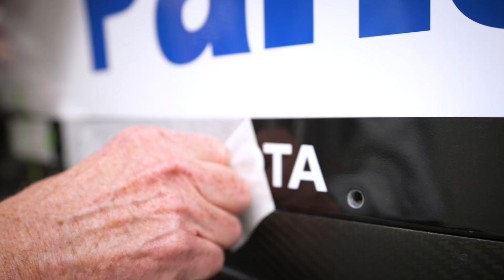Team FNT – F1 3.0L V10 | NACH 20 JAHREN WIEDERVEREINT! TOYOTA TF103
heute seht ihr wie unser Formel1 Auto nach 20 Jahren wieder läuft. Dies ist Teil 4 von unserem TOYOTA F1 TF103 Neuaufbau von 2003.

Viel Spaß!

Besucht gerne unseren Fuchs Umwelttechnik YouTube-Kanal, damit ihr sieht, wie wir die F1 Technik für die Entwicklung unserer Geräte nutzen.